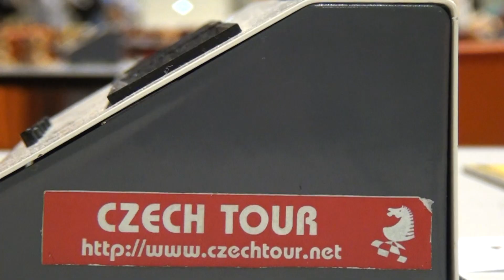6.69. Jerguš Pecháč - Jindřich Rezáč 1 - 0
[Event "CZECH OPEN 2012 - CHESSBASE OPEN"]
[Site "Pardubice (CZE)"]
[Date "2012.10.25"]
[Round "6.69"]
[White "Jerguš Pecháč "]
[Black "Jindřich  Rezáč"]
[Result "1-0"]
[ECO "B12"]
[WhiteElo "2047"]
[BlackElo "1871"]
[Annotator "Houdini 2.0b for IDeA x64 (5m)"]
[PlyCount "147"]

{B12: Caro-Kann: Advance Variation} 1. e4 c6 2. d4 d5 3. e5 Bf5 4. Nd2 e6 5. g4
Bg6 6. Ne2 {last book move} Nd7 7. Nf4 c5 {The thematic attack} 8. c3 cxd4 9.
cxd4 {Black has a cramped position.} Qb6 10. Nxg6 hxg6 {White has the pair of
bishops} 11. Qa4 Qb4 (11... Ne7 $5 12. Nb3 Nc6 $11) 12. Qxb4 Bxb4 13. a3 Ba5
14. b4 Bd8 15. Nb3 b6 {Prevents intrusion on a5+c5} (15... Ne7 16. Bg2 $11) 16.
Ba6 Rh3 17. Be3 f5 18. Rg1 (18. gxf5 gxf5 19. Kf1 g5 $11) 18... Kf7 {Black
loses the right to castle} 19. Nd2 Rxh2 20. gxf5 gxf5 {Black king safety
dropped} 21. Nf3 Rh3 22. Ng5+ (22. Ke2 Nf8 $14) 22... Bxg5 $11 23. Bxg5 Rc3 {
Traps the king in the center} (23... Nf8 $142 $11 {and Black has air to breath}
) 24. Kd2 $16 Rc7 25. Rac1 Rxc1 26. Rxc1 (26. Kxc1 $6 Re8 $11) 26... Nf8 27.
Rc7+ Kg6 28. Bf4 Nh6 29. a4 (29. Ke2 Nf7 $16) 29... Ng4 (29... Nf7 $5 $14 {
should be examined more closely}) 30. f3 $16 Nh6 31. a5 bxa5 32. bxa5 Nf7 33.
Bb7 Rb8 34. a6 Nd8 $2 (34... Nh7 $5 $16) 35. Kc2 $18 Nxb7 (35... Nf7 36. Bd2
Rd8 37. Bb4 $18) 36. axb7 (36. Rxb7 $6 Rxb7 37. axb7 Nd7 $16) 36... Nh7 37. Bd2
Ng5 38. f4 (38. Bb4 Nf7 39. Bc5 Nd8 $18) 38... Nf7 39. Ba5 Nd8 40. Rc8 Rxb7 (
40... Nxb7 41. Rxb8 Nxa5 42. Kd3 $18) 41. Rxd8 Kf7 42. Rc8 Kg6 43. Rc6 Re7 44.
Ra6 Kh5 (44... Kf7 45. Bb4 Re8 46. Rxa7+ Kg6 47. Rb7 $18) 45. Bd8 Re8 46. Bg5
Kg4 47. Rxa7 Kf3 48. Kd3 Rb8 (48... g6 {doesn't change anything anymore} 49.
Rg7 $18) 49. Rxg7 Rb3+ 50. Kc2 Rb6 51. Rd7 Rb8 52. Rd6 Re8 53. Kd3 Kf2 54. Rc6
Kf3 55. Rc1 Ra8 56. Rf1+ Kg2 57. Re1 (57. Rb1 $5 {seems even better} Ra3+ 58.
Kc2 Ra8 $18) 57... Kf3 (57... Ra3+ {cannot change destiny} 58. Kd2 Kf3 59. Rh1
$18) 58. Re3+ Kg2 (58... Kf2 {does not help much} 59. Bh4+ Kf1 60. Rf3+ Kg1 61.
Rg3+ Kh2 62. Rg6 Ra3+ 63. Kd2 $18) 59. Kc2 Kf2 60. Rb3 Ke2 (60... Ra6 {cannot
change what is in store for White} 61. Kd3 $18) 61. Kb2 (61. Rb6 {keeps an
even firmer grip} Rc8+ 62. Kb3 Kd3 63. Rxe6 Kxd4 $18) 61... Kd2 (61... Rg8 {a
fruitless try to alter the course of the game} 62. Rb6 Rg6 63. Bf6 $18) 62. Rh3
Rb8+ 63. Ka3 Ke2 64. Ka4 Kd2 65. Be7 (65. Ka5 {makes it even easier for White}
Kc2 $18) 65... Re8 (65... Ke2 {is not much help} 66. Bc5 $18) 66. Bd6 Rg8 67.
Kb5 Rg4 (67... Rc8 {does not win a prize} 68. Be7 $18) 68. Rh6 Rxf4 69. Bc5 Re4
70. Rxe6 f4 (70... Ke3 {does not improve anything} 71. Rf6 Kf4 72. Kc6 $18) 71.
Rf6 Ke2 72. e6 f3 73. e7 f2 (73... Ke3 74. Kc6 Rxe7 75. Bxe7 Kxd4 76. Bc5+ Ke5
77. Rxf3 d4 78. Rd3 Ke4 79. Rxd4+ Kf3 80. Kd5 Ke3 81. Bd6 Kf3 82. Bf4 Ke2 83.
Ke4 Kf2 84. Rd2+ Kf1 85. Be3 Ke1 86. Kf3 Kf1 87. Rd1#) 74. Kc6 1-0